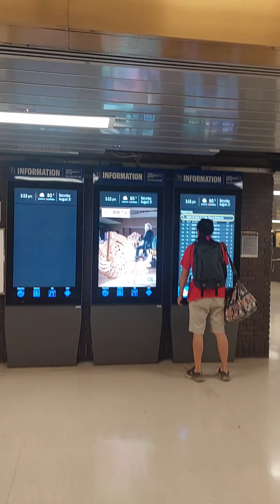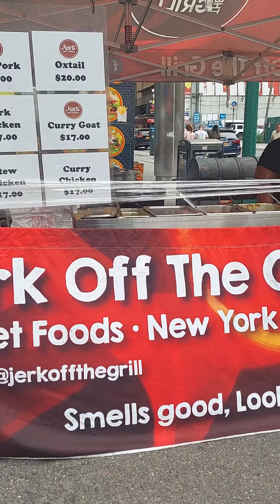Saturday in New York. street fair